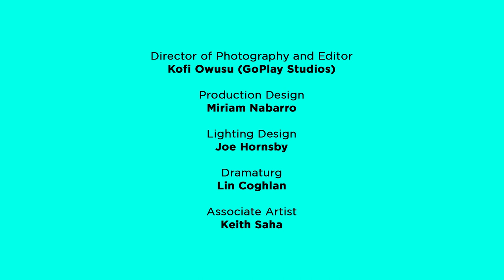Touchy #3: Ella and Ste's Story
20 Stories High presents TOUCHY #3: Ella and Ste's Story

Commissioned by Wellcome Collection.
In association with Unity.
Supported by John Ellerman Foundation.

Ella and Ste's story investigates consent, exploring conflicting recollections of an intimate moment many moons ago.

Age Guidance: 13 plus.

Signposting

Brook – 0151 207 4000 – Brook Liverpool operates a free and confidential service for people aged 24 and under, offering sexual health screening, contraception including implants and IUDs, emergency contraception, pregnancy testing, free condoms and advice.

RASA Merseyside – 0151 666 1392 (Helpline) – A professional counselling and support service that exists solely to improve the mental and physical well-being of individuals impacted by sexual violence at any point in their lives.

The Survivor’s Trust – 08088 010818 – The Survivors Trust has 120 member organisations based across the UK & Ireland which provide specialist support for women, men and children who have survived rape, sexual violence or childhood sexual abuse.

Childline – 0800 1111 – Childline supports anyone under 19 in the UK with any issue that they are going through. They can talk about anything – whether it’s something big or small, our trained counsellors are here to listen and support.

Victim Support – 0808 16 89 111 – Victim Support supports children and young people who have been affected by crime. They also support parents and professionals who work with children and young people.

CALM – 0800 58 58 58 – Campaign Against Living Miserably (CALM) is leading a movement to support mental wellbeing and health.

Not sure where to turn?

The Mix offers a wide range of support for young people under the age of 25, with 1-2-1 chat and messenger available on their website. – 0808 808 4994

Useful apps:

Hub of Hope
Woebot
Headspace
Calm

Credits:

Ella: Izzy Campbell
Ste: Pari Richards
Writer: Julia Samuels

Sound Design: Jonathan Everett
Sound Engineer: Andrew PM Hunt

Production Design: Miriam Nabarro
Lighting Design: Joe Hornsby
Dramaturg: Lin Coghlan
Associate Artist: Keith Saha

Production Manager: Fiona Hilton
Camera Operators: James O’Neill and Poppy Crossland
Film Assistants: Ollie Binns, Poppy Crossland and Celia Borthwick
Artist Wellbeing Practitioner: Lou Platt
Artwork: Joe Harper

Communications Associate: Richard Bond
Production Accountant: Laura Hall
Digital Associate: Paislie Reid
Administrator: Amy Thompson
Youth Worker: Donna Coleman
Public Relations Associate: Nancy Poole
Development Associate: Rob Shaw

Producers: Leanne Jones, Lucy Graham and Natasha Patel
Directors: Julia Samuels and Amy Golding

About The Project:

Touchy
An Online Film Series.

Five short films, five unique stories, five reasons to watch.

A mash up of theatre and music video – interweaving beats, drama, poetry, animation, visuals and original music. We follow the journey of six characters as they navigate their way through the tactile highs and lows of young adulthood.

#1: Jemell's Story – blends Hip-Hop and storytelling to tell the story of a young Black lad living with undiagnosed autism. (Written and performed by Mal Lidgett)

#2: Jazz’s Story - a tender and uplifting R’n’B love story exploring public displays of affection in a same sex relationship. (Written and performed by Faye Donna Francis)

#3: Ella & Ste’s Story - investigates consent, with a story that explores the conflicting recollections of an intimate moment from many moons ago. (Performed by Izzy Campbell and Pari Richards).

#4: Sophies’ Story – explores how a young woman renegotiates her relationship with her Grandad Kojo during lockdown. (Written and performed by Anita Welsh).

#5: Max’s Story – a young trans guy guides us through his discoveries around social touch with a funny and heart-warming animation.

Co-created with a multi-talented collection of rappers, singers’ actors, poets, beatmakers, writers, visual artists, animators. Touchy offers a unique exploration in the world of touch.